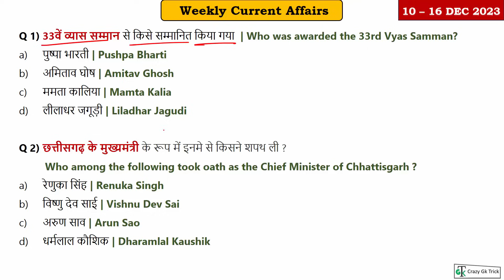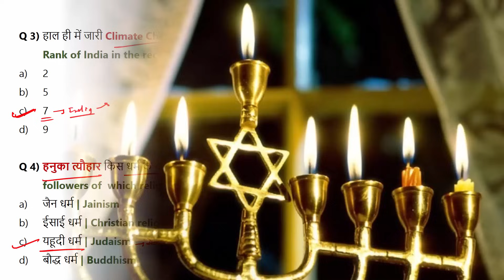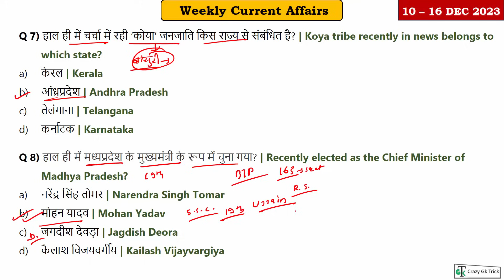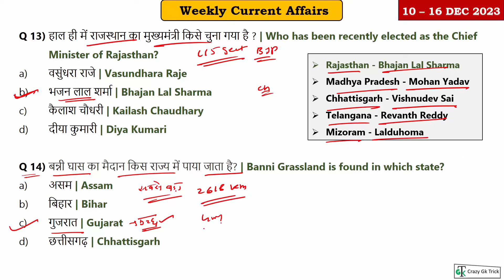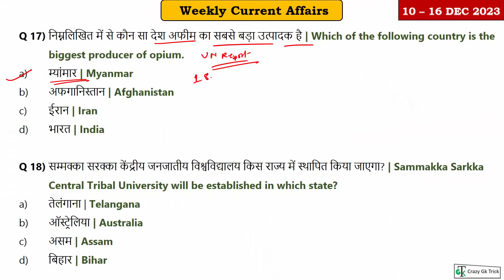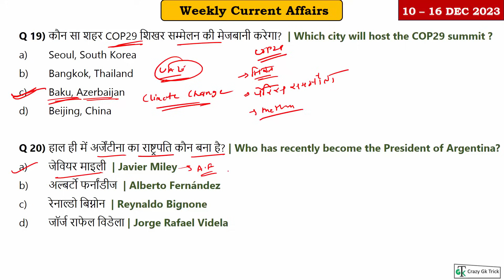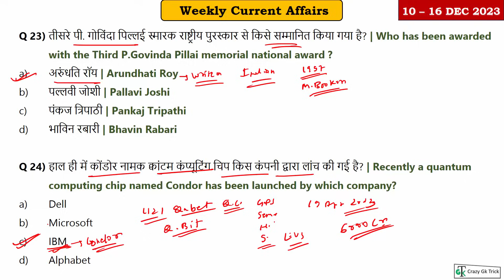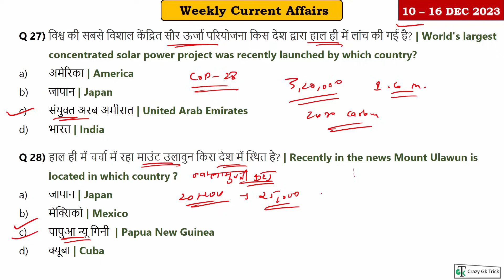10-16 December 2023 Weekly Current Affairs | Most Important Current Affairs 2023 | CrazyGkTrick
Topics Covered:  हेल्लो दोस्तों इस video में आप को 11 Nov - 18 Nov 2023 के Weekly Current Affairs
के बारे में बताया है जो की बहुत ही important है आप ये video देखने के बाद App पर जाकर test जरुर लगाए जिस से आप की बहुत अच्छी प्रेक्टीस हो जाएगी तो शायद ही आप कोई Question भूल पाओगे .. May Current Affairs 2023 Quiz  की लिंक निचे आप को मिल जाएगी -

हैलो दोस्तों, CrazyGkTrick Channel में आपका स्वागत है। हम  करंट अफेयर्स के Video में  विभिन्न अख़बारों जैसे द हिंदू, द इकोनॉमिक टाइम्स, पीआईबी, टाइम्स ऑफ इंडिया, इंडिया टुडे, इंडियन एक्सप्रेस, बिजनेस स्टैंडर्ड,जागरण से चुन करके एक अनूठे रूप में पेश करते हैं। हमारे Current Affairs से आपको बैंकिंग, बीमा, UPSC, SSC, सीएलएटी, रेलवे और अन्य सभी प्रतियोगी परीक्षाओं में अच्छे अंक प्राप्त करने में मदद मिलेगी